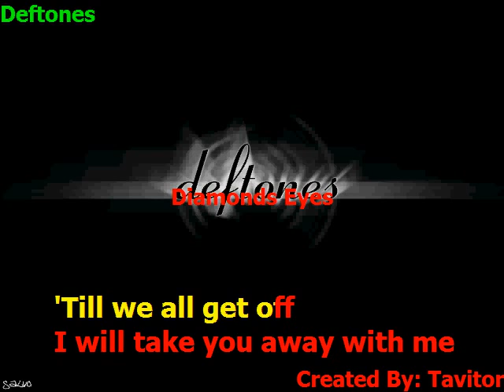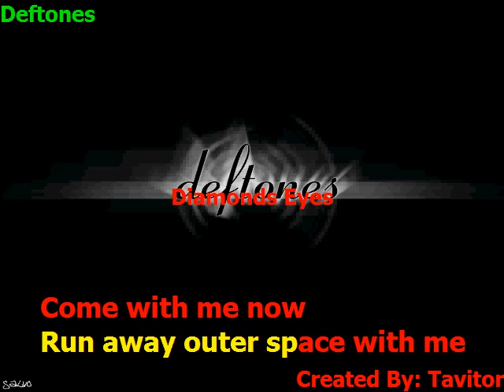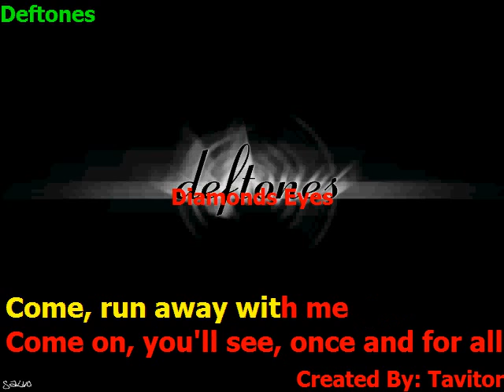Deftones Diamonds Eyes (Karaokê)